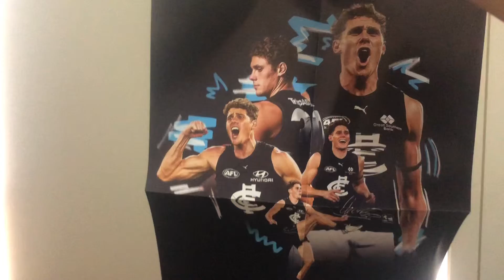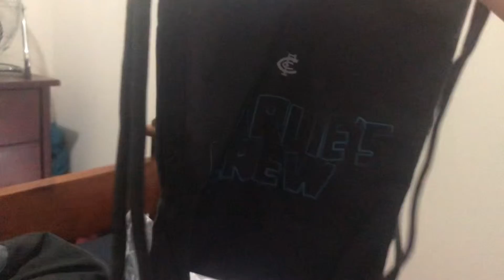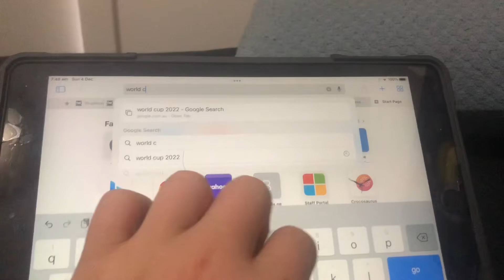AUSTRALIA’S VALIANT WORLD CUP RUN! | WEEKLY VLOG #4